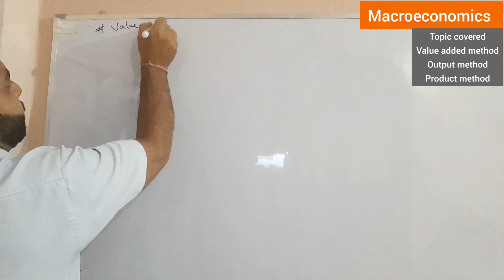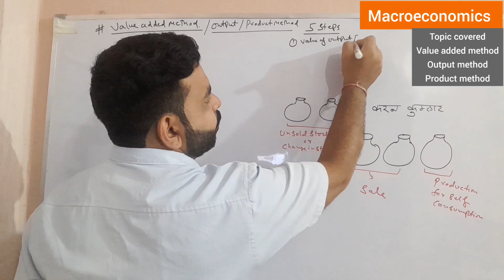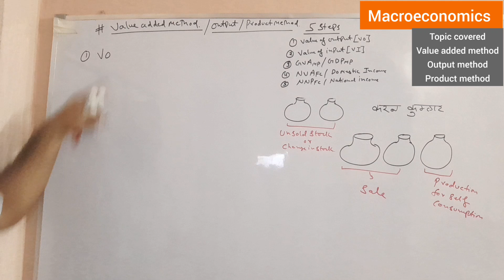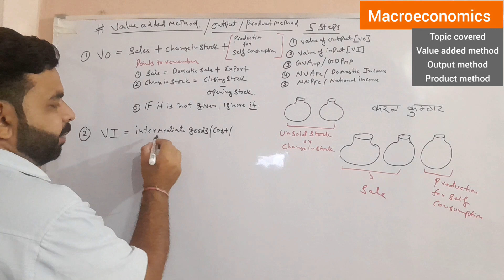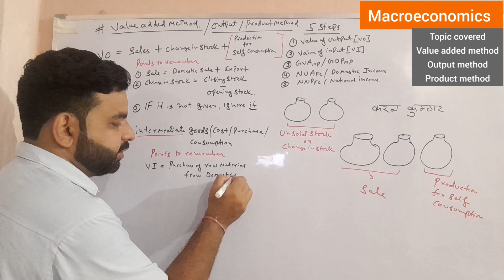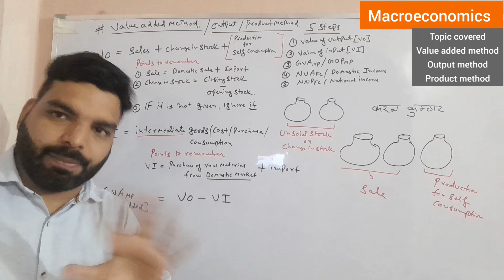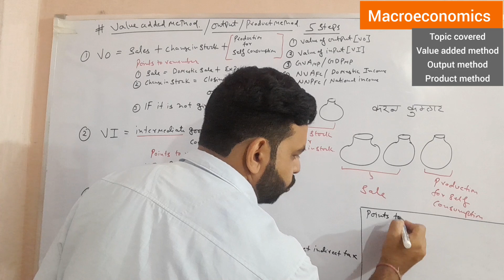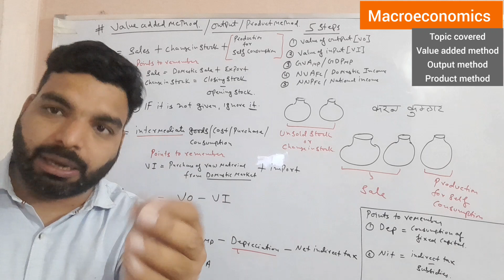Value added method| Product method| Output method| National Income numericals with easy steps